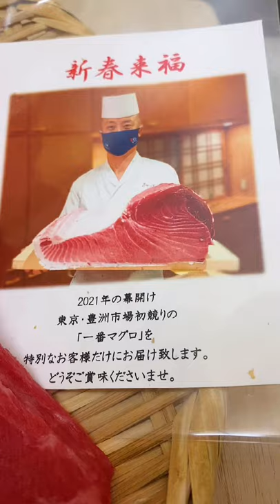【Maguro】Beautiful Tuna Platter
I post almost every day to bring smiles to the world through sushi🍣

Sharing from a sushi restaurant in the middle of Japan🇯🇵

If you are a sushi lover(or not), follows and likes are always welcome!!